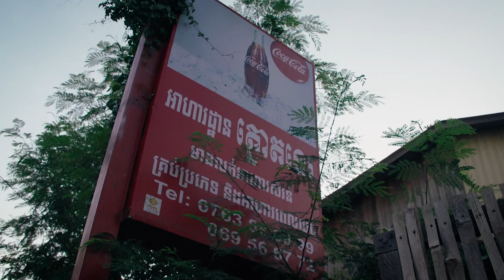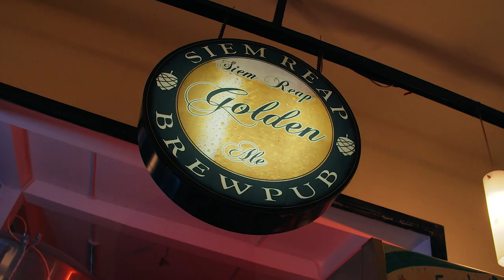Epic Cambodian Food Tour in Siem Reap (Angkor Street Eats)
While in Siem Reap I went on an epic food tour with Angkor Street Eats, led by local guide, Kun. Throughout the duration of the evening I tried dozens of new foods and drinks that completely exceeded my expectations.

The tour provides a bevy of unique, authentically khmer dishes as well as a few adventure eating courses that will really test your palette. These are foods and places that you will not find on your own near any tourist areas.

Beyond the amazing food, my guide Kun, was a beacon of knowledge. Since he grew up in Siem Reap, he is literally a part of its history. He told stories about conflicts within the country, the ways Siem Reap has changed over the years and of course, all about the food.

I would highly recommend this tour to anyone going to Siem Reap. You will not find an experience like this anywhere else.